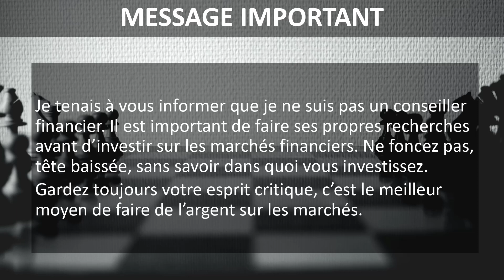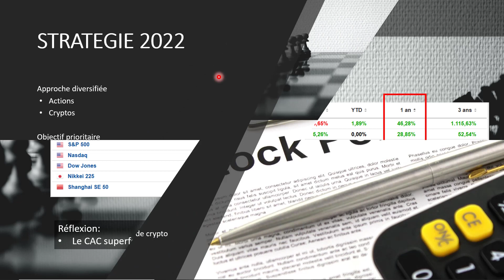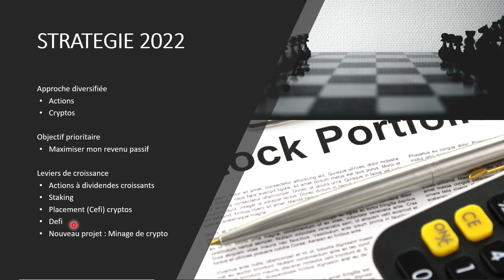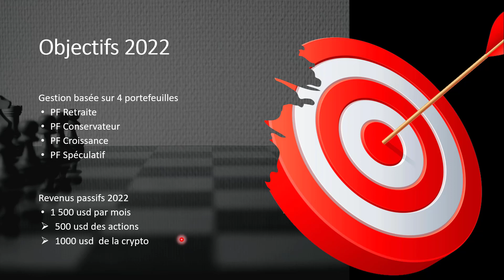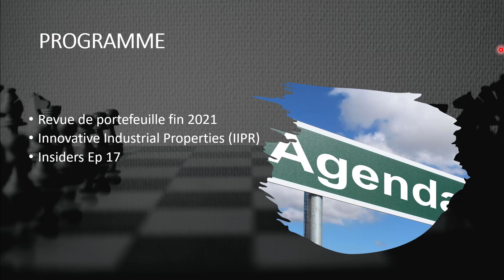Stratégie et objectif 2022, Insiders Ep 16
Aujourd’hui, je vous propose un nouveau numéro d’Insiders
Nous ferons le point sur la tendance des marchés de la semaine
Ensuite, je reviendrai sur :
• Ma stratégie 2022
• Mes objectifs concernant mes revenus passifs
Restez avec moi, on se retrouve toute de suite après le jingle

MES PORTEFEUILLES
Portefeuille RETRAITE

SOURCES
MorningStar

SOMMAIRE
1. Introduction (0:00)
2. Recap des marchés (1:25)
3. Stratégie 2022 (2:24)
4. Objectifs 2022 (4:39)
5. Réseaux sociaux (6:04)
6. Principales hausses de dividendes (8:05)
7. Programme de la semaine prochaine (8:26)